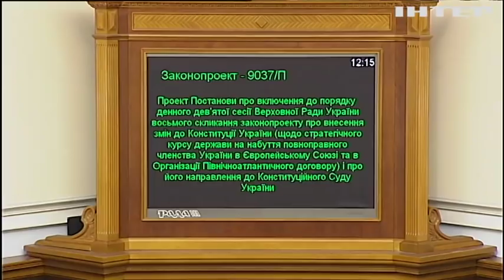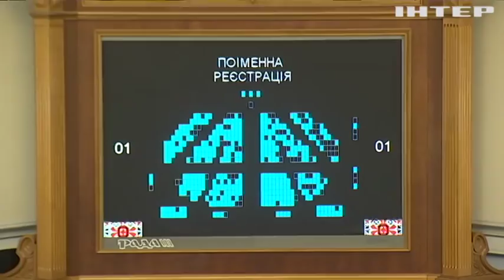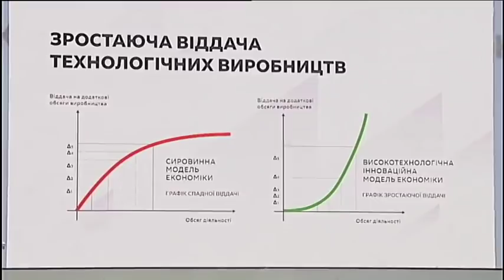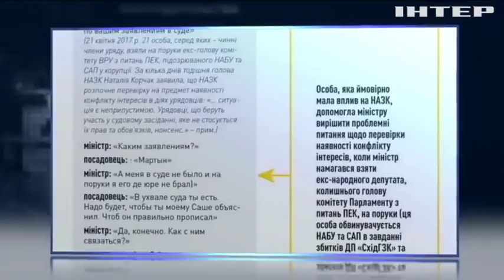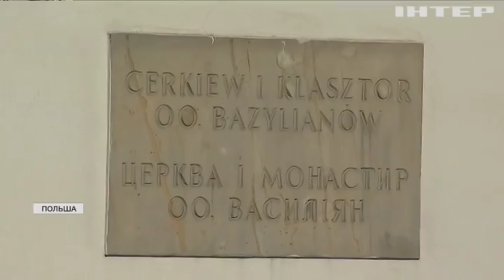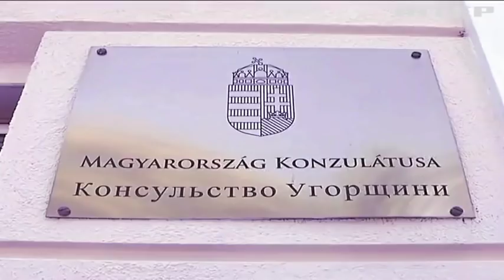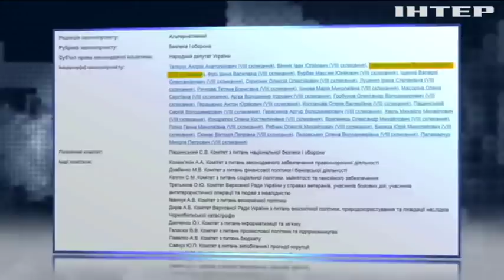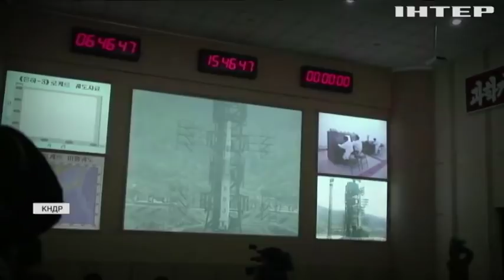Подробности недели, выпуск за 21 сентября 2018 года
Смотрите в этом выпуске: Что стоит за подозрением НАБУ Владимиру Омеляну? Экономический прогноз на 2019-й. Какие сюрпризы может преподнести проект бюджета на следующий год и как повлияет на жизнь украинцев?